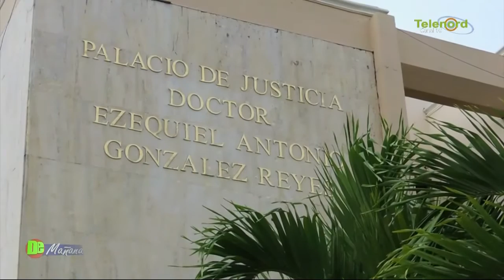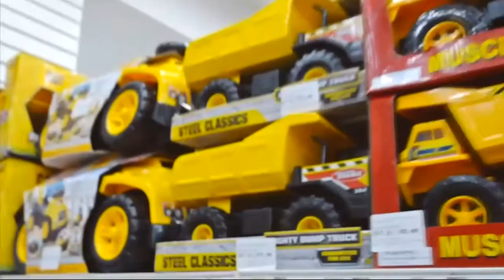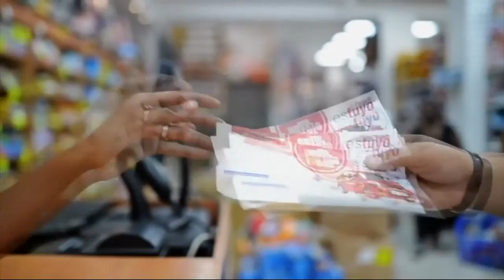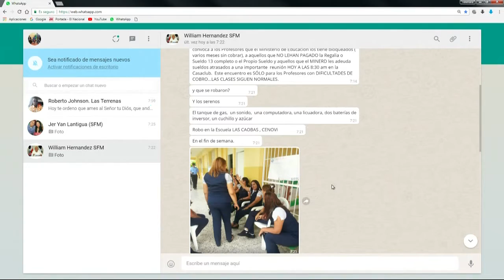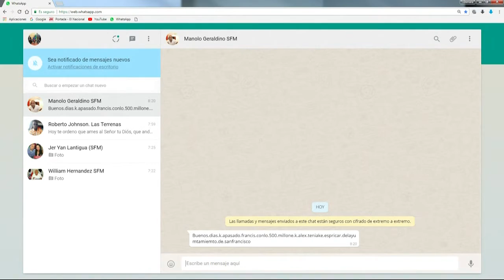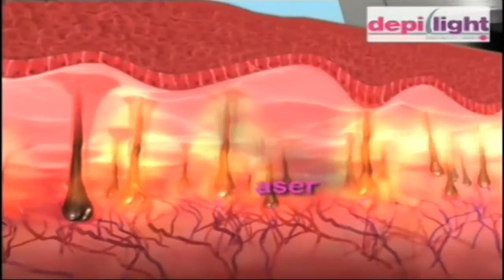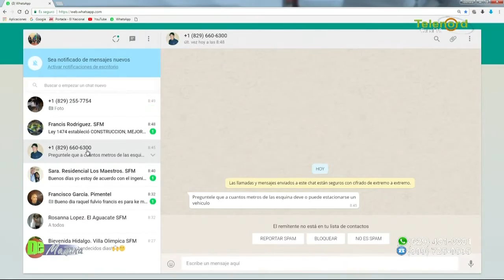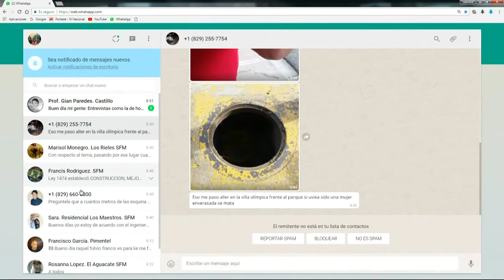DE MAÑANA martes 09 01 2018